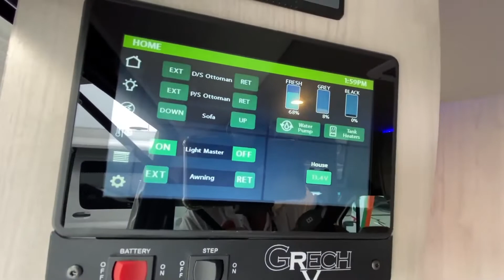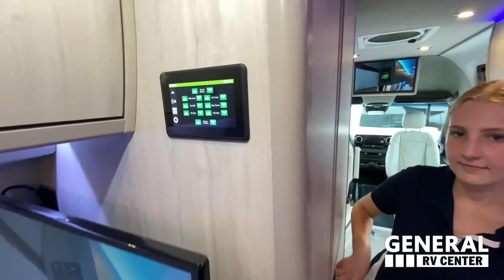Grech-Strada-Lounge - RV Tour presented by General RV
Huntley Supercenter
14000 Automall Dr, Huntley, IL 60142

3063 Greensburg Rd., North Canton, OH 44720

Ashland Supercenter
12500 Harley Club Dr., Ashland, VA 23005

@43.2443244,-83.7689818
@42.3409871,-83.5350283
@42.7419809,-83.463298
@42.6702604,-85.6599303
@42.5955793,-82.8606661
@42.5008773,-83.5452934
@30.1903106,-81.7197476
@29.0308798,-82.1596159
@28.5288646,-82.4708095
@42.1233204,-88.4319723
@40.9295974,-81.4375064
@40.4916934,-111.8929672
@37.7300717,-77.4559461